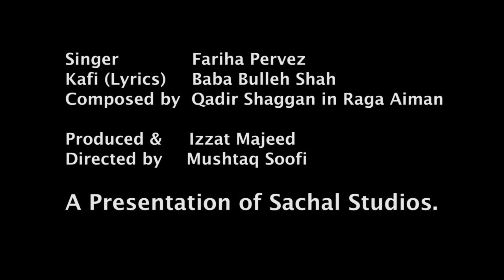Ranjha Ranjha Kardi Ni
Sachal Studios explores the organic link between the classical love poetry of the Punjab and its dynamic music.

Credits:
Technical facility: Sheikh Siddiqe
Director of Photography: Kashif
Editor: Shoaib Warsi
Sound Operator: Shahid Nazir
Video Assist: Samuel (Pinku) Suleman, Sameer Khan